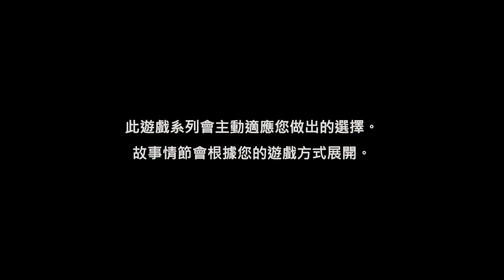冤冤相報何時了 The Walking Dead A New Frontier《陰屍路 S3》第二章EP.4【老頭】